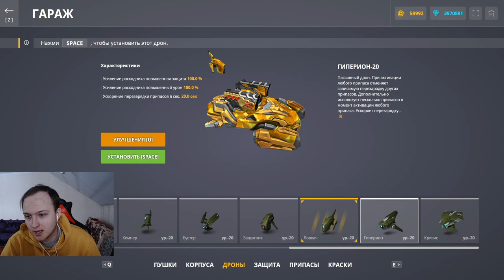ЭТО ОЧЕНЬ СЛОЖНО! ЛУЧШИЙ СПЕЦ РЕЖИМ ПО ФАРМУ КРИСТАЛЛОВ - ВАСПО ГРОМ В ПАРКУРЕ В ТАНКАХ ОНЛАЙН